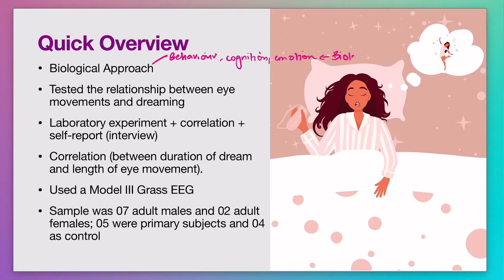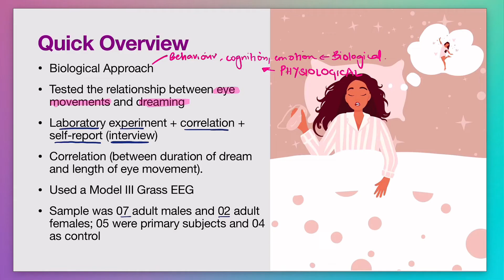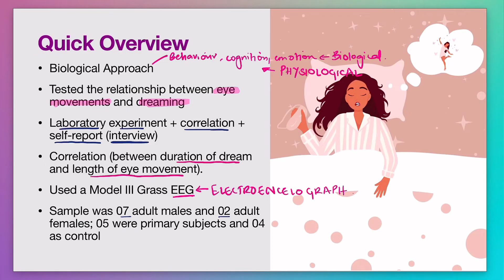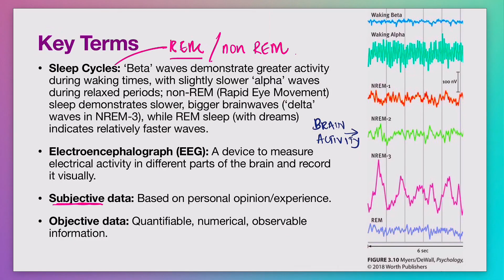Dement & Kleitman | The Biological Approach | A Level Psychology 9990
In this lesson for CAIE AS Level Psychology students, we provide an overview of the Dement & Kleitman study, focusing on the Biological Approach. This video will guide you through all the essential aspects of the study, including:

1. The Psychology Being Investigated: Discover the specific psychological concepts related to sleep and dreaming that Dement & Kleitman explored in their research.

2. Background to the Study: Understand the context and scientific background that led to the formulation of the study, including previous research and theoretical foundations.

3. Aim(s) of the Study: Learn about the primary goals and hypotheses that Dement & Kleitman aimed to test through their research.

4. Procedure of the Study: Get detailed insights into the methodology used, including the experimental design and how data was collected.

5. Ethical Issues: Explore the ethical considerations associated with the study, including any concerns regarding participant welfare and consent.

6. Results and Interpretation: Review the findings of the study and how they were represented. Learn how these results contribute to our understanding of sleep and dreaming.

7. Conclusion(s): Examine the conclusions drawn by Dement & Kleitman and discuss possible alternative interpretations or additional insights.

8. Strengths and Weaknesses: Evaluate the strengths and limitations of each aspect of the study to get a balanced perspective on its impact and validity.

This video is designed to deepen your understanding of the Dement & Kleitman study and its significance in the Biological Approach to psychology.